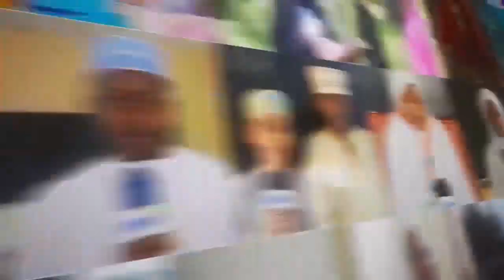JIANDAE KWA MJADALA MKALI BARAZA LA WAWAKILISHI - JKU WAVUKA MIPAKA PANDANI PEMBA